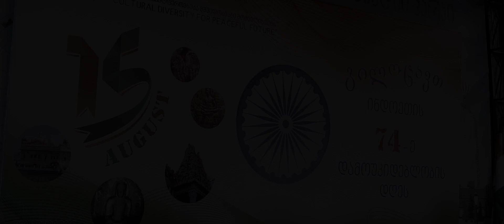74independenceday in Tbilisi, Georgia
NGOCDPF and ICCLAKSHMI organised an event for celebrating 74thindianindependenceday in Tbilisi, Georgia. There were many distinguish guests among Member of Parliament Ms. Endzela Machavariani who express her views about India and also end her speech with the teachings of Mahatma Gandhi. Georgian guests enjoyed the mehndi drawing on their hands and Indian students enjoyed Georgians performance and Georgians dancing on Indian songs. The most memorable and proud moment was for all Indians when Tbilisi Eye lighted in Indian Tricolors. Thanks all who joined us on this event.